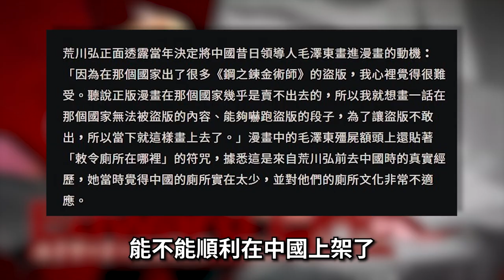【３２】《鋼の錬金術師 MOBILE》一即是全，全即是一， 雙手合十IP鍊成金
雖然文字難以表述，但我真的非常感謝。
ZL $330
hsien Hsu $ 210